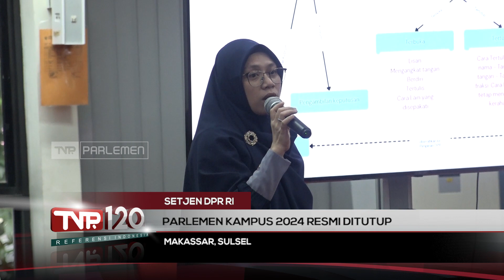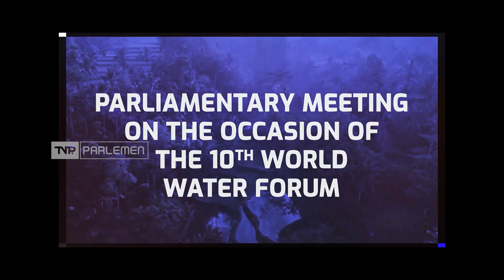TVR 120 - Setjen DPR RI : Parlemen Kampus 2024 Resmi Ditutup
Gelaran parlemen kampus 2024 di Universitas Hasanuddin Makassar resmi ditutup. Sekretariat Jenderal DPR RI menilai gelaran parlemen kampus tahun ini berjalan lancar bahkan melebihi ekspektasi.

Narasumber :

Beny Rahbandiyosa Sabri/Kepala Bagian Humas Dan Pengelolaan

Phil Sukri/Dekan FISIP Universitas Hasanuddin